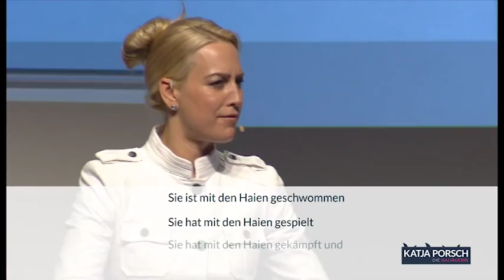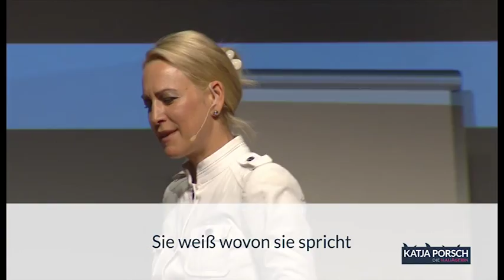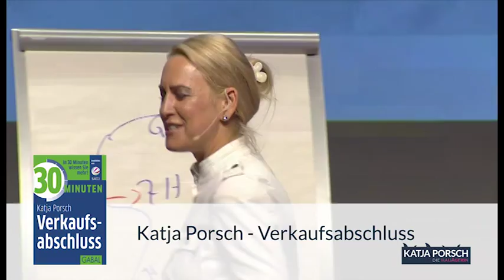Katja Porsch live erleben!